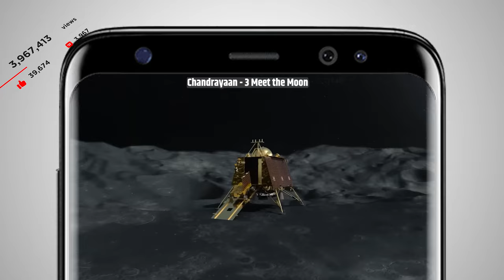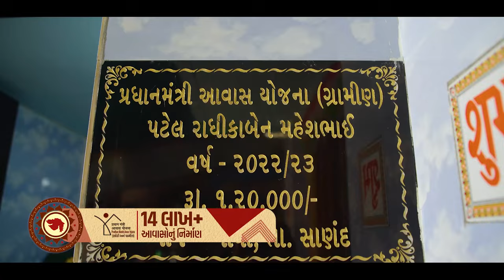Game-changing projects propel Gujarat forward – A look at key initiatives launched by PM Modi!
Prime Minister Narendra Modi inaugurated and laid the foundation stone of multiple development projects worth more than Rs. 8,000 crores in Ahmedabad, Gujarat. He laid the foundation stone of several key projects, including the quadrupling of the Samakhiali – Gandhidham and Gandhidham – Adipur railway lines, the development of iconic roads in AMC, Ahmedabad, and the construction of flyover bridges over Bakrol, Hathijan, Ramol, and Panjarpol Junction. Prime Minister inaugurated a 30 MW solar system. He also inaugurated a 35 Megawatt BESS Solar PV Project at Kutch Lignite Thermal Power Station, Kutch, and 220 Kilovolt substations at Morbi and Rajkot. He launched the Single Window IT System (SWITS) of International Financial Services Centres Authority, designed to streamline financial services. The Prime Minister sanctioned more than 30,000 houses under the Pradhan Mantri Awas Yojana- Gramin and released the first instalment for these homes, as well as launched construction of houses under the PMAY Scheme. He also handed over to the beneficiaries of the State, completed houses under both the Urban and Rural segments of the PMAY.